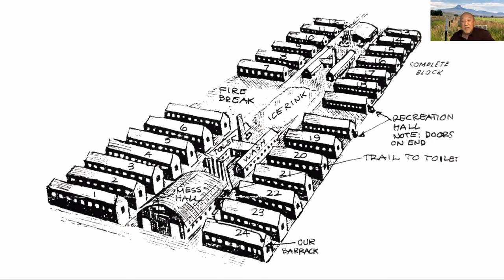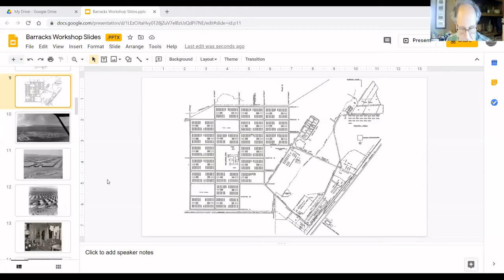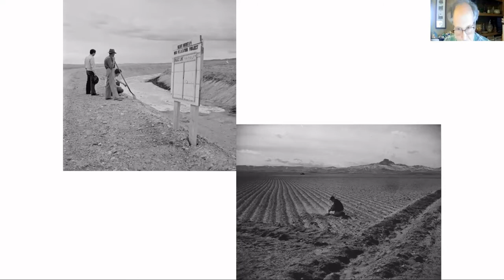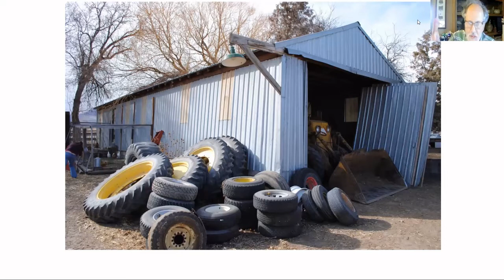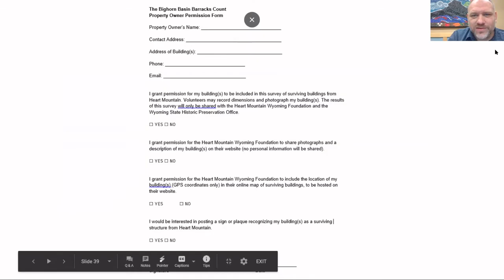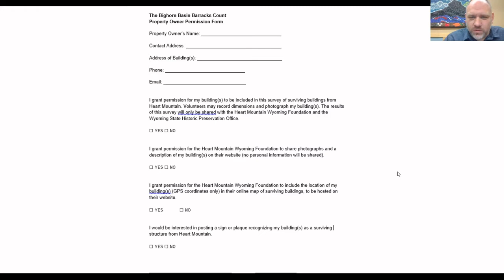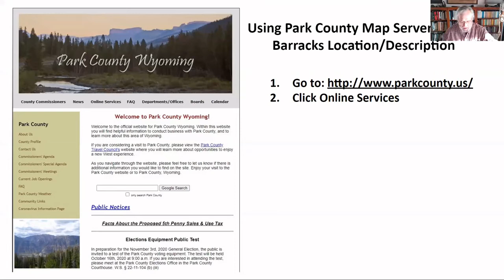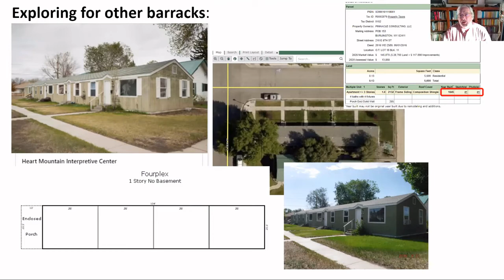Bighorn Basin Barracks Count - Volunteer Training Workshop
We're on a quest to find all the surviving Heart Mountain barracks in the Bighorn Basin, and we need your help! When the government closed the camp in 1945, they sold many of the buildings to locals and newly arrived homesteaders. These barracks are still in use today, as barns, shops, and even houses. The Heart Mountain Wyoming Foundation and the Park County Historic Preservation Commission are training volunteers to identify and document these structures.